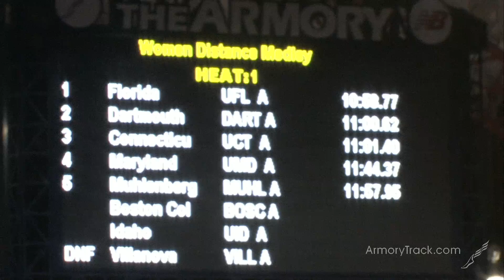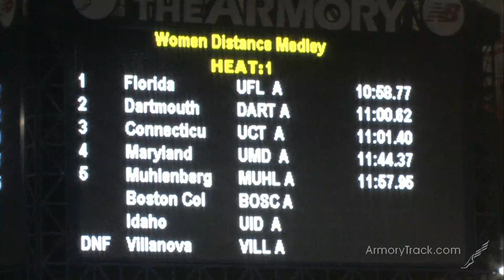Florida, Dartmouth, & UConn W DMR Qualify for NCAA at Armory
The Columbia Last Chance got off to a rousing start as Florida, Dartmouth and UConn each hit the NCAA automatic qualifier in the women's distance medley relay at The Armory.
The Gators led from the start and won in 10:58.77, followed closely by Dartmouth anchor Abbey D'Agostino, who split 4:34 to give the Big Green a school record 11:00.62. UConn's 11:01.40 was also well under the NCAA standard of 11:03.50.